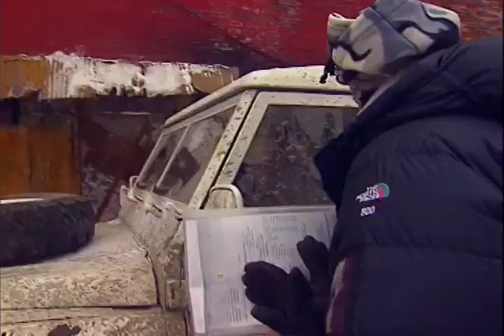The Making of "Beyond Borders" Part 1/4 (Angelina Jolie)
How Beyond Borders was made (2003)